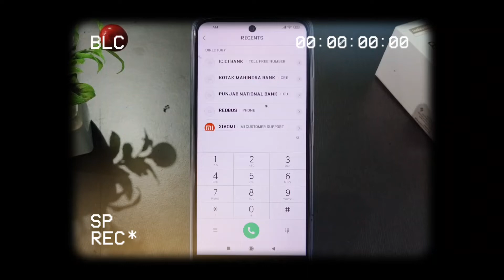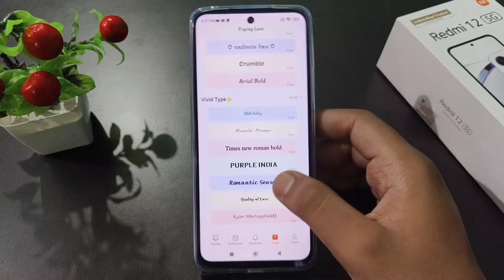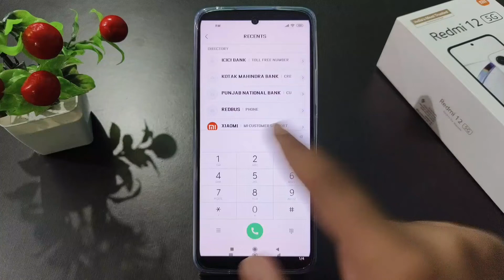How To Change Font Style In Redmi 12 | redmi 12 5g font style change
how to change font style in redmi 12 | redmi 12 5g font style change | how to change font in redmi 12 | redmi 12 font style change all this is covered in this video

About Video:-
Hello guys if you want to know about how to change font in redmi 12 5g then this video is for you because in this video i have told you about redmi 12 me font style change kaise kare so please watch full video

1) how to change font style in redmi 12
2) redmi 12 5g font style change
3) how to change font in redmi 12
4) redmi 12 font style change
5) redmi 12 5g me font style kaise change kare
6) redmi 12 change font style
7) redmi 12 5g font style setting
8) how to change font style in redmi 12 5g
9) redmi 12 font style setting
10) redmi 12 5g me font style change kaise kare